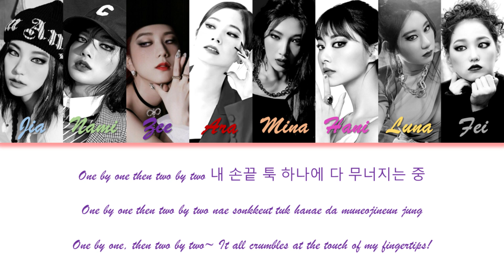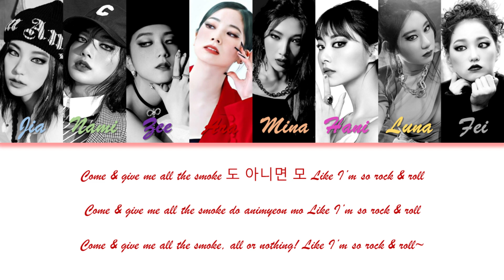How Would My Girl Group "MΛYDΛY" sing "Pink Venom" by BLACKPINK [+ MV idea & outfits]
Last track on the album ^^
I imagine a song like 'Pink Venom' being a promoted track on their 4th EP; a strong & fierce song, showcasing the girls stage presence & sassy attitude
4th EP:
↪️ name: SOS: Crashing with them ShΛdows;  November 10, 2022
↪️ tracklist: 1. Illusion (intro) - the girls talk in the perspective of their alter egos - they are tricking them, putting them under an illusion & filling their heads with negative thoughts, so the girls try everything to escape
                         - lyricist: Jia, Nami, 2Beats, Kazz, SpaRЯow
                         - producer: Jia, Zee, 2Beats, Kazz, SpaRЯow
                         - arranger: 2Beats, Kazz, SpaRЯow
                         - choreography: B.B TRIPPIN
                    2. BEcause (title track) - the song is sung from the girls point of view as well as their alter egos point of view; their alter egos try to capture the girls souls & minds by promising them an amazing life, filled with gifts & their love; the girls try to fight them off
                         - lyricist: Jia, Nami, Luna, Fei, 2Beats, SpaRЯow, SouLink
                         - producer: Jia, Nami, Luna, 2Beats, SpaRЯow, SouLink
                         - arranger: 2Beats, SpaRЯow, SouLink
                         - choreography: B.B TRIPPIN
                    3. Red Sun (b-side) - the song is sung from the girls alter egos point of view = their alter egos represent the Red Sun that captivates the girls & slowly makes them go insane, falling victim to their egos
                         - lyricist: Jia, Nami, Luna, 2Beats, SouLink, AyiAya
                         - producer: Jia, Nami, Luna, 2Beats, SouLink, AyiAya
                         - arranger: 2Beats, SouLink, AyiAya
                         - choreography: B.B TRIPPIN
                    4. HELL IN HEAVEN - the girls sing about being hypnotized by their alter egos & trying to fight for power - their alter ego represents the devil who is oh so alluring yet dangerous
                         - lyricist: Jia, Nami, Zee, 2Beats, SpaRЯow, AyiAya
                         - producer: Jia, Ara, Luna, 2Beats, SpaRЯow, AyiAya
                         - arranger: 2Beats, SpaRЯow, AyiAya
                         - choreography: B.B TRIPPIN
                    5. Villain Dies - the girls aren't ready to fall victim to their egos so easily; it can go two ways: one of them dies, or both die!
                         - lyricist: Jia, Nami, Luna, 2Beats
                         - producer: Jia, Nami, Luna, 2Beats, SpaRЯow, Kazz
                         - arranger: 2Beats, SpaRЯow, Kazz
                         - choreography: B.B TRIPPIN
                    6. Pink Venom (promoted) - the girls finally face their egos head on, striking them down with their pink venom... But is it truly the end of their egos?
                         - lyricist: Jia, Nami, Luna
                         - choreography: B.B TRIPPIN
                    7. Shut Down

🔎GROUP INFO🔍
↪️ name: MΛYDΛY
↪️ debut date: December 14, 2020
↪️ company: OurWay Entertainment
↪️ fandom name: Day by day/DBD

🔎MEMBERS🔍
↪️ Jia: main rapper, main dancer, vocalist, leader
↪️ Nami: main rapper, vocalist
↪️ Zee: main dancer, lead vocalist, rapper, visual
↪️ Ara: main vocalist
↪️ Mina: main vocalist, lead dancer
↪️ Hani: vocalist, visual
↪️ Luna: lead dancer, vocalist
↪️ Fei: vocalist, rapper, maknae

0:00 INTRO
0:25 Pink Venom

*this is an imaginative group for fun